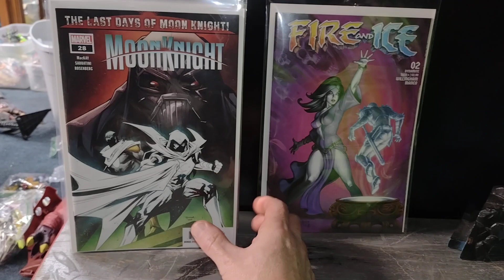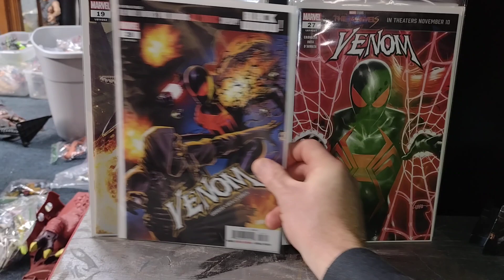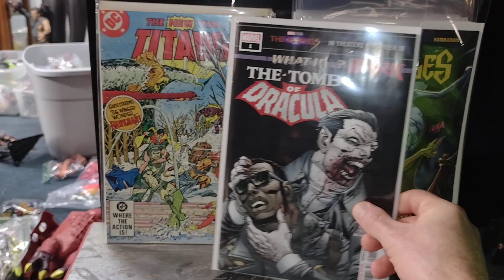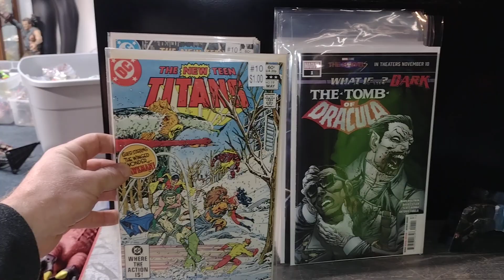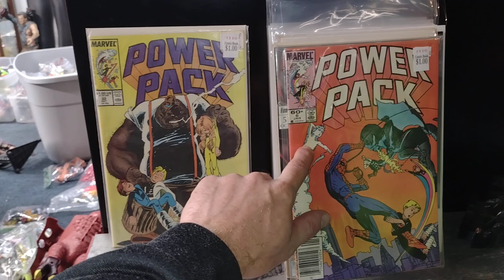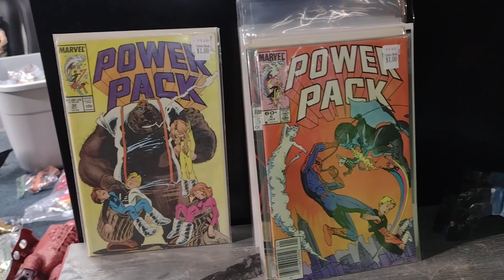Comic book pick-ups from December 2023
Hi everyone!
Picked up my comic sub and found a few books in the dollar bins.